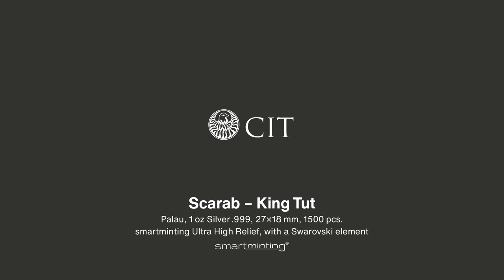SCARAB King Tut 1 oz Silver Coin with Swarovski insert $5 Palau 2021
This stunning shaped coin combines the symbol of a scarab beetle with one of the most famous Pharaohs to ever live, Tutankhamun. His tomb opening celebrates its 100th anniversary in 2022.

In ancient Egyptian religion, the god Ra whose eye is also depicted on the obverse together with the Ankh or Key of Life, rolls the sun across the sky each day, transforming bodies and souls.

1 oz pure silver
3D shape
Limited mintage – 1500 pcs.
Thanks to the enhanced smartminting® technology this is a numismatic piece of art in a 1 oz silver ultra-high relief with an integrated crystal from Swarovski. It is decorated with two names of Tutankhamun in hieroglyphics style his own individual name and his title as a Pharaoh which was also found on his throne when it was discovered 100 years ago.